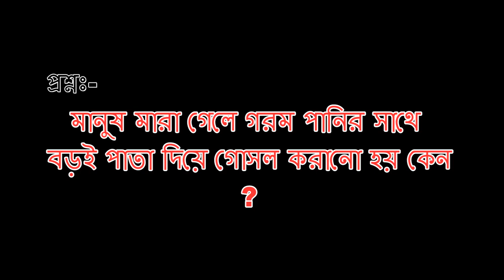মানুষ মারা গেলে গরম পানির সাথে বড়ই পাতা দিয়ে গোসল করানো হয় কেন ? Shah Wali Ullah